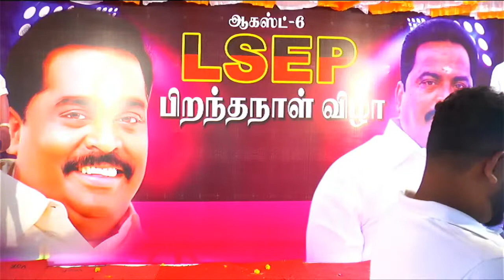LSEP BIRTH DAY 2022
FRIENDSMEDIA$K